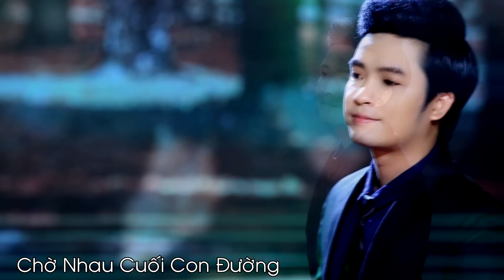Chờ Nhau Cuối Con Đường - Thiên Quang ft Quỳnh Trang [MV Official]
►Composer : Lâm Trọng Tường
►Singer : Thiên Quang ft Quỳnh Trang
►Mix & master : Võ Hoàng Studio
►Director : Lâm MP-Film
►Editor : Thiên Quang
►Produced by VO HOANG ENTERTAINMENT